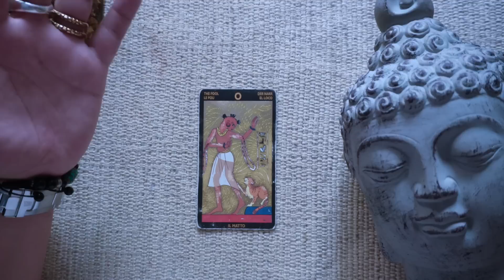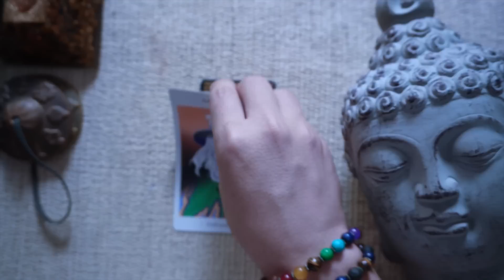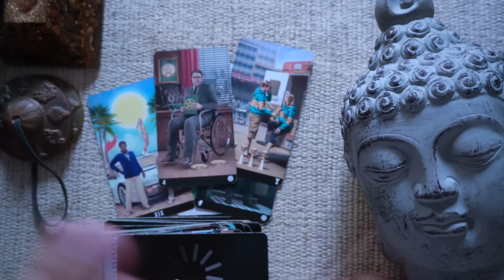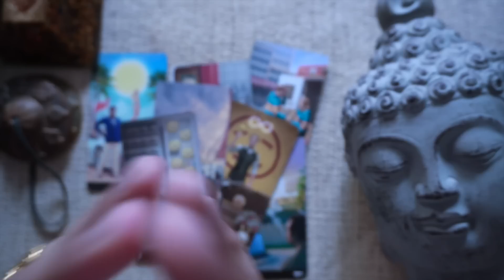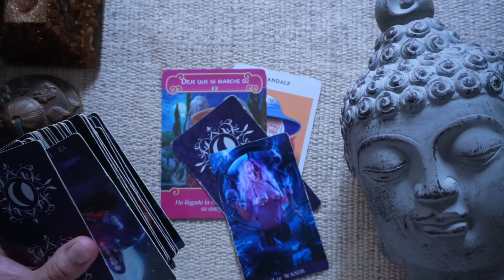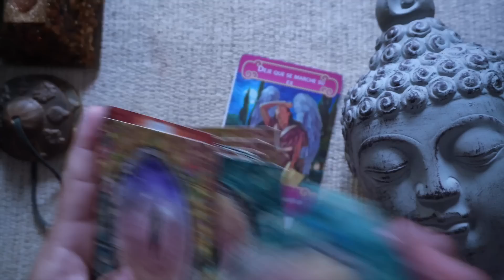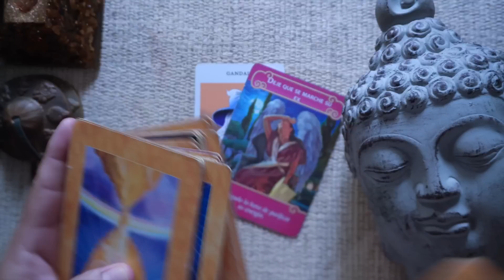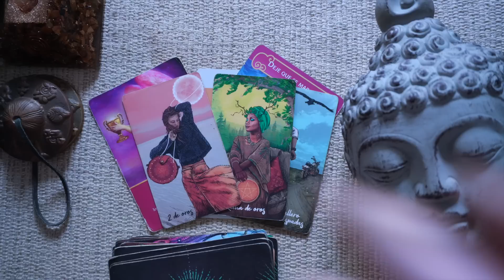TAURO ♉️ BONUS❤️💋 ELLOS OCULTAN ALGO POR ESO NO TE MIRAN A LA CARA 😢😱⁉️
DONACIONES

INSTAGRAN